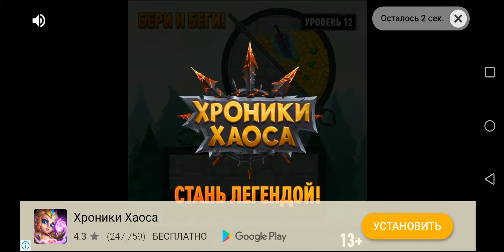Head boll 2 пацаны игра реально прикольная.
От создателей SoccerStars.